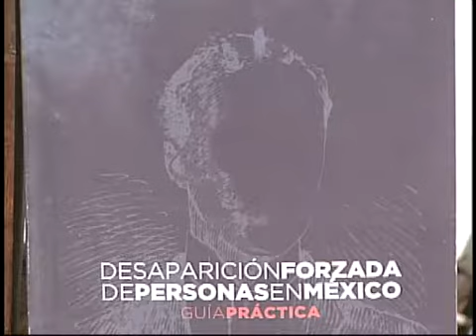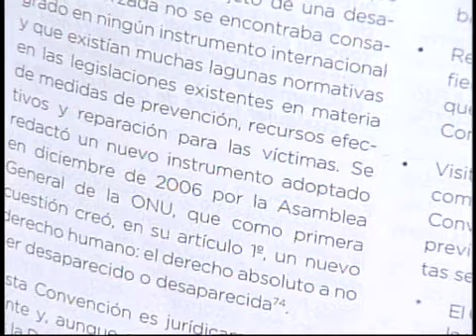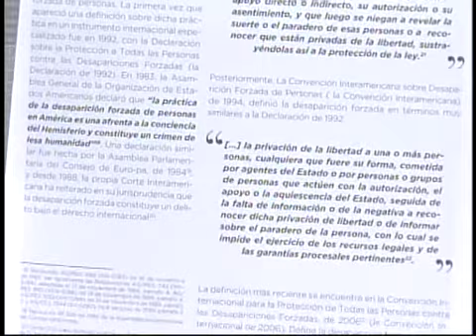ONG's elaboran Guía práctica de desapariciones forzadas